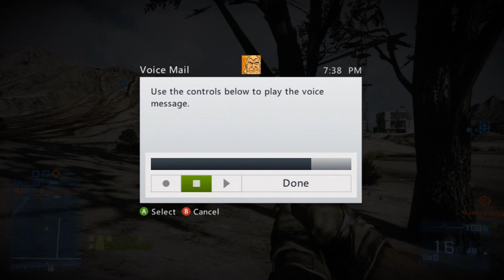Time For Some BF3 Funnies!!!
So yah just a funtage/trolling video on the xbox 360 for BF3! With Some Team Fortress 2 Sound Clips!

Hope you all enjoy and check out the music producer here!
Song: Elgus - Bones
Like him on Facebook!

Just Effin' Around Episode 1 Season 3 is OUT TOMMOROW!! GET READY!!!